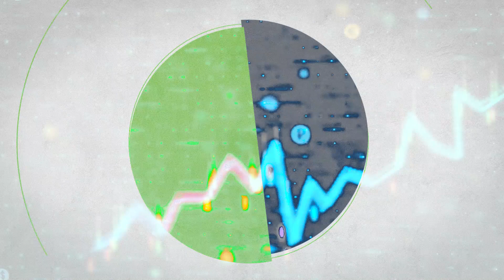Diario Econômico #34 - Recentro: vida brotando no vazio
No episódio de hoje, entrevista com Ana Paula Vilaça, que é a chefe do Gabinete do Centro do Recife, órgão criado para restaurar bairros degradados do centro da capital pernambucana. Com um portfólio em mãos, a equipe do Recentro já começou prospector investidores e as transformações começaram a acontecer.